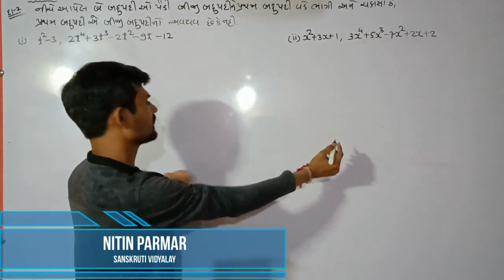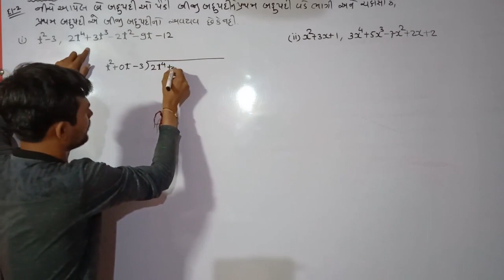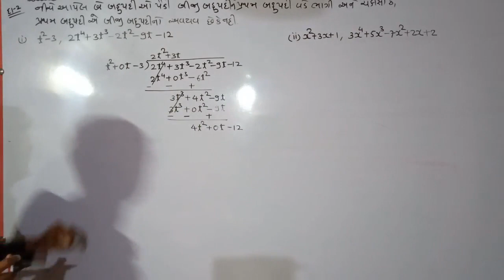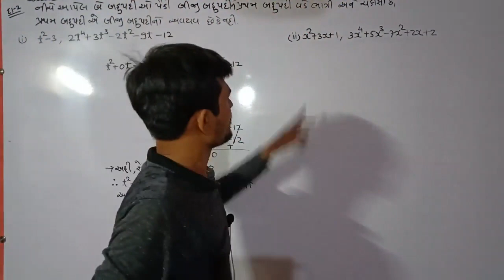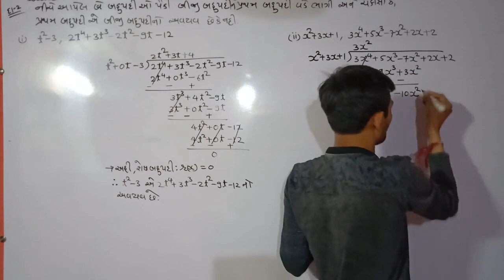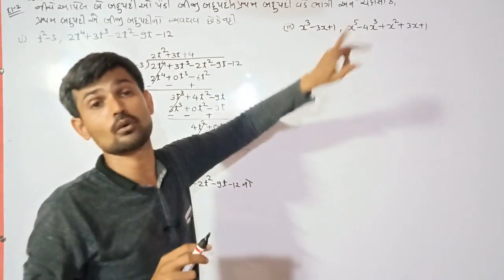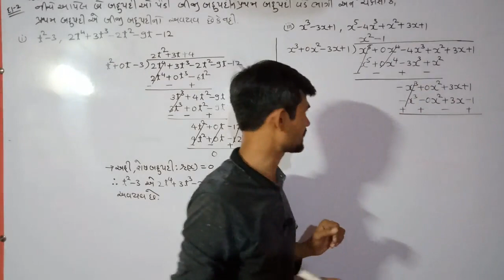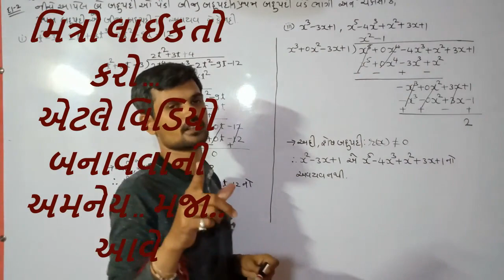FREE NCERT SOLUTION MATHS CHAPTER-2_PART- 5 એન.સી.ઈ.આર.ટી. ગણિત ધોરણ-10 બહુપદીઓ ભાગ-5 (ગુજરાતી)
FREE NCERT SOLUTION Standard-10 Maths(Gujarati)

FREE NCERT SOLUTION MATHS CHAPTER-2_PART- 5

એન.સી.ઈ.આર.ટી. ગણિત ધોરણ-10 બહુપદીઓ ભાગ-5  (ગુજરાતી માધ્યમ)

દરેક વિદ્યાર્થી મીત્રો ને નમ્ર વિનંતી કે આ કોઈ મૂવી નથી તેથી લેક્ચર ને કટ કરી ને જોવો નહી.લેક્ચર જોતી વખતે બૉલપેન અને બૂક લઈને બેસવું જરૂરી સૂત્રો અને મુદાઓની નોધ કરવી કોઈ એક દાખલા ની સંપૂર્ણ રીત શિખીલીધાં પછી જ વિડીઓ ને પોઝ કરી તમારી બૂક માં દાખલો લખવો. તેમજ લેક્ચર પૂર્ણ થયા બાદ જરૂરી સૂત્રો પાકા કરવા અને આજ પ્રકાર ના અન્ય દાખલા ગણવા.

વધુ આવાજ શૈક્ષણિક લેક્ચર મેળવવા આ ચેનલ ને સબસ્ક્રાઈબ કરો અને જો ખરેખર કઈક શીખવા મળ્યું તો લાઈક કરો

(In this epidemic of Corona, every student has to stay home and get an education on such important subjects as mathematics in Gujarati.)
લોકડાઉન માં દરેક વિદ્યાર્થી ઘેરબેઠા શિક્ષણ મેળવી શકે તે હેતુ .તમે ઘરે રહો...તમને અને તમારા પરીવાર ને સુરક્ષીત રાખો